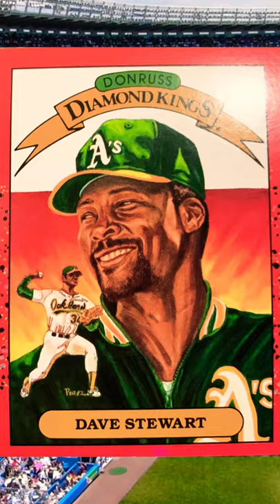Donruss Diamond Kings. Steve Sax, Dave Stewart, Mike Bielecki and John Smoltz.